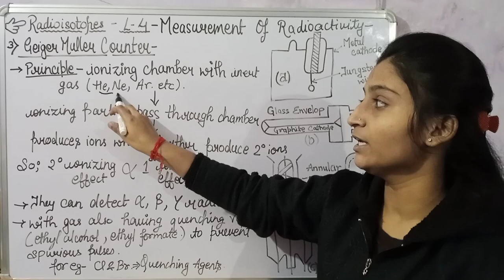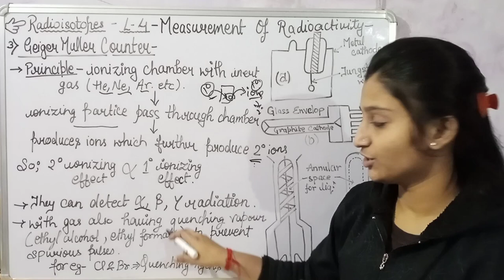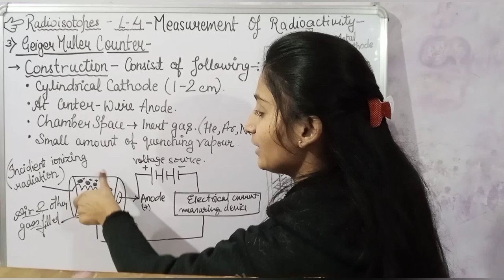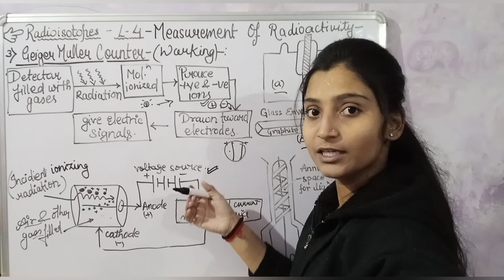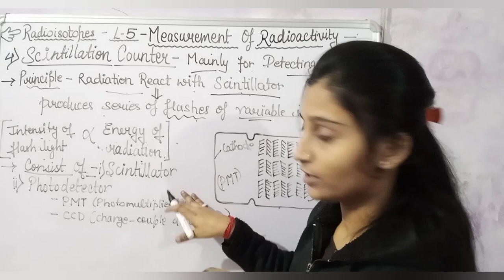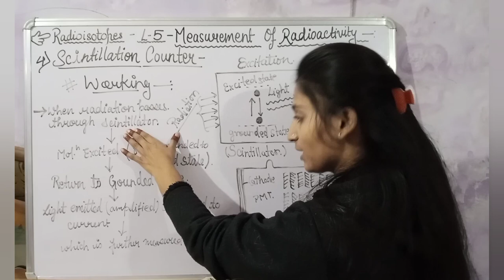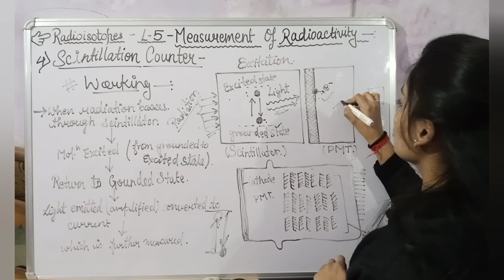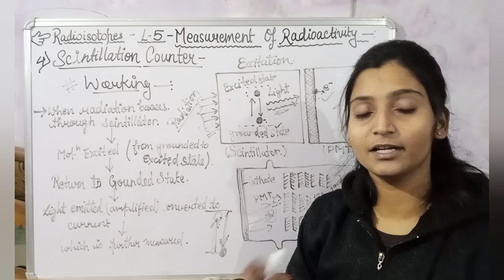Measurement of radioactive,Geiger Muller counter,Scintillation counter,Radioisotopes,B.pharma,Sem1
Measurements of radioactive - Instrument used in measurement of radioactive are discussed in this video

For example
 Geiger Muller counter
Scintillation counter
Autoradiography etc

 Goggle website  lecture and videos 👇 advancestudypharmacy.blogspot.com